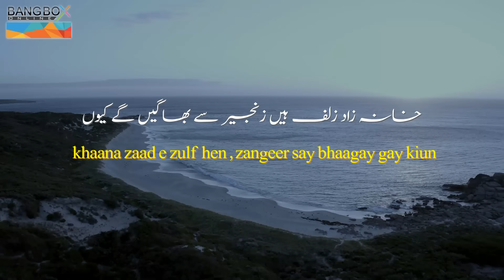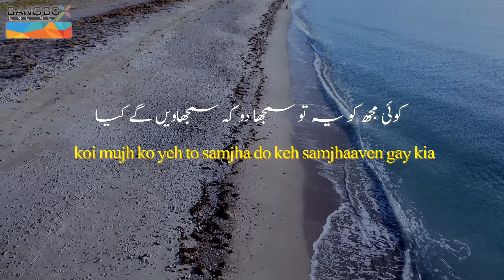Ghalib Poetry | Urdu Poetry | Bangbox Online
Bangbox Online presents beautiful rendition of Mirza Ghalib Shayari. Urdu Poetry & Gazal has been rich due to the very presence of Mirza Ghalib's Poetry. Ghalib is a regarded as an unchallenged Maestro of Urdu Ghazals. Here are some verses from one of his famous gazal
ہم کو معلوم ہے جنت کی حقیقت لیکن
دل کے خوش رکھنے کو غالبؔ یہ خیال اچھا ہے